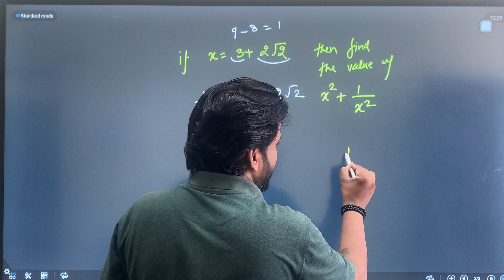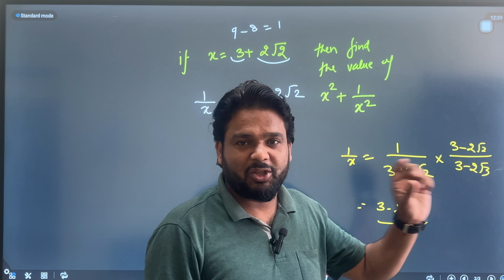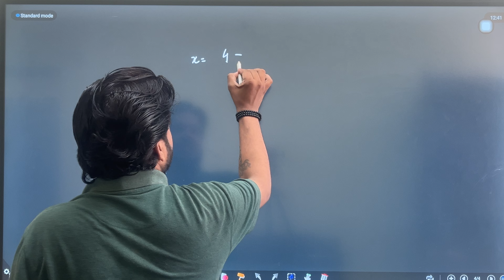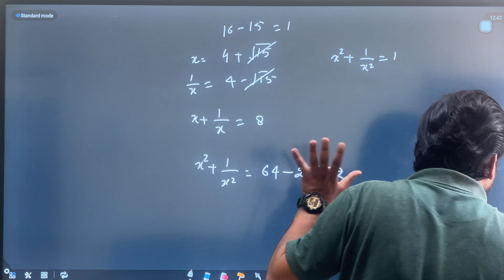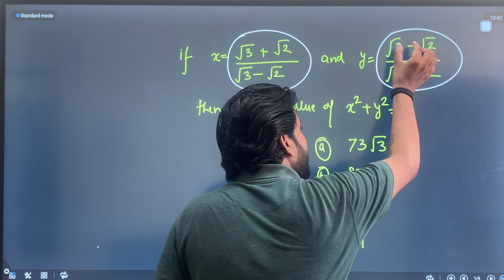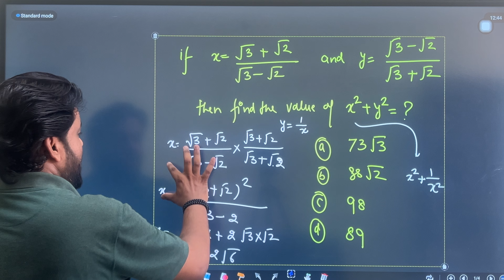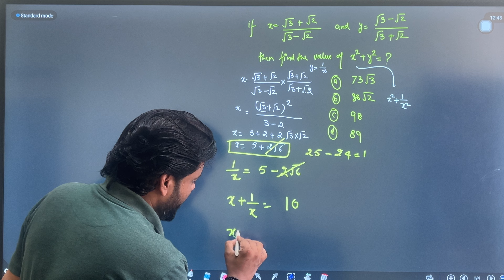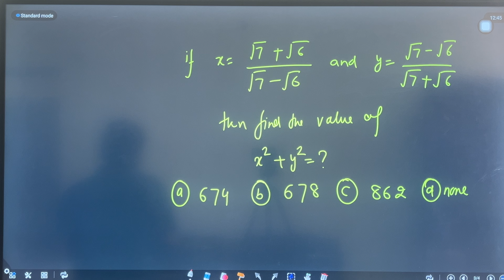Algebra Question | important Question for olympiad ChSL govt exam algebra maths #mathematician